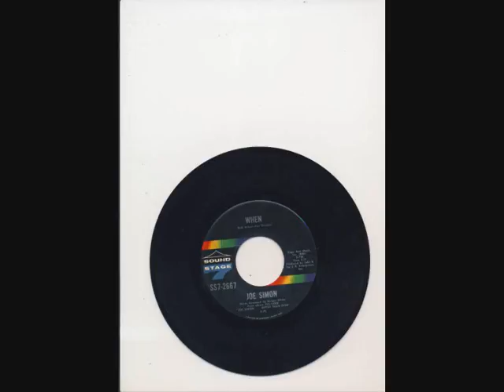joe simon when